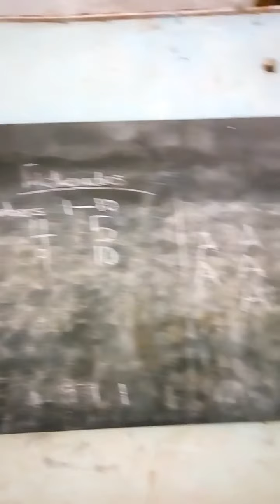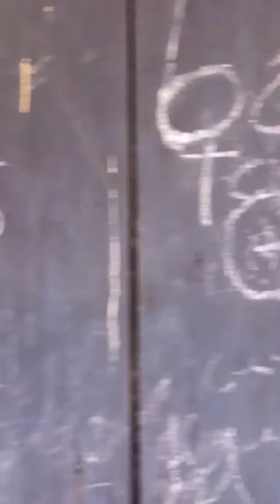Premises of Akpako secondary school